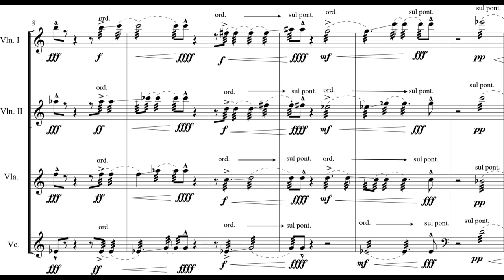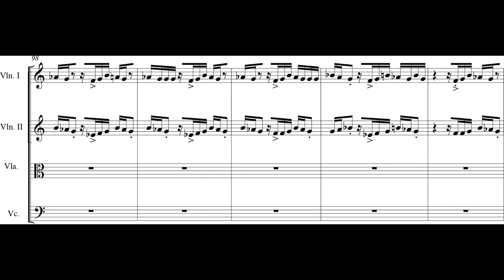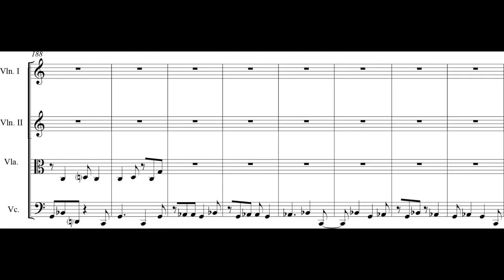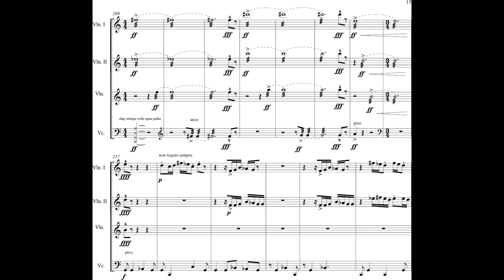Nicolas Aguia - Teozentli for String Quartet (2016-17) [Score-Video]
Nicolas Aguia - Teozentli for String Quartet (2016-17)

JACK Quartet